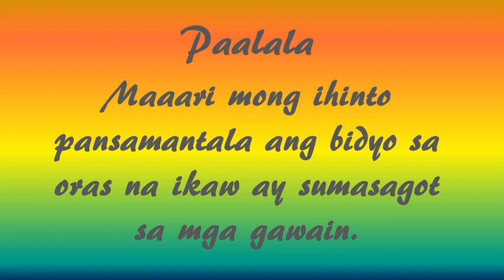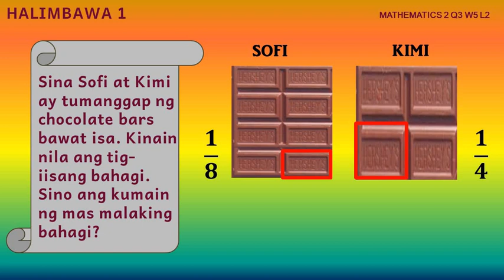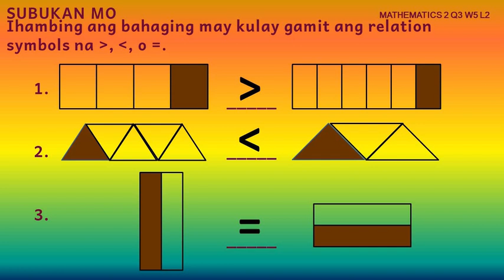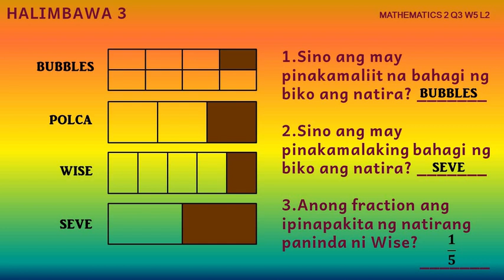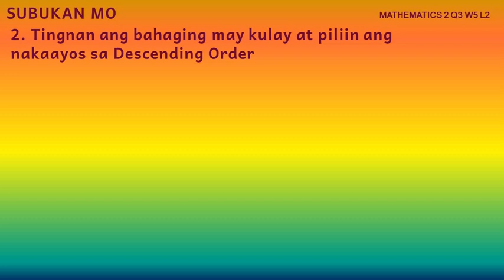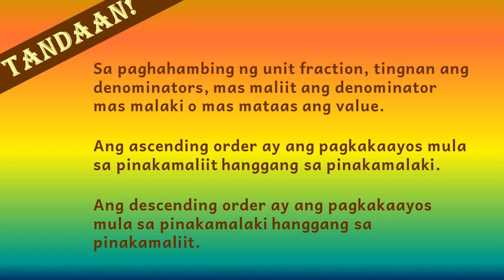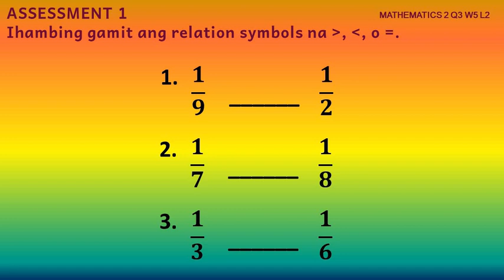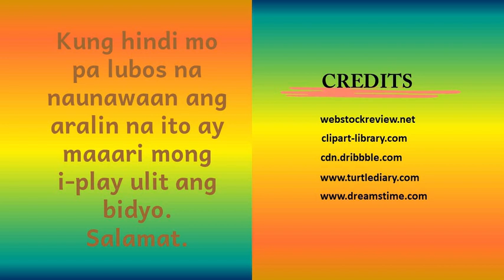COMPARE AND ORDER UNIT FRACTIONS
This video lesson contains discussion on comparing and ordering unit fractions. You will learn how to compare unit fractions using relation symbols as well as ordering unit fractions in ascending and descending order. Enjoy!